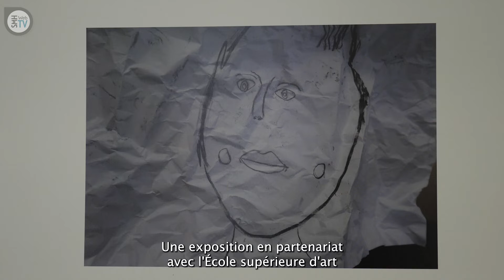Expo Vallès Entre deux mondes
Entre photos et dessins, entre couleurs et noir et blanc, entre deux cultures, « Entre deux mondes ». Elmira Zohrehnejad, jeune artiste franco-iranienne expose à la galerie Vallès jusqu’au 9 juillet. Des visages déformés en noir et blanc aux photos aux couleurs chatoyantes des plantes et des fleurs de la serre du jardin de ville de Grenoble, deux techniques artistiques contrastée s’affichent sur les murs de la galerie martinéroise d’art contemporain, deux regards pour une artiste à découvrir...